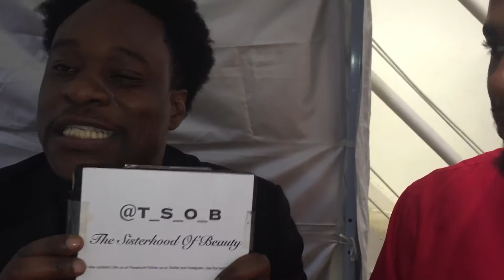May 13, 2017